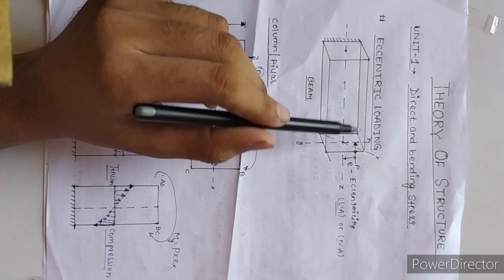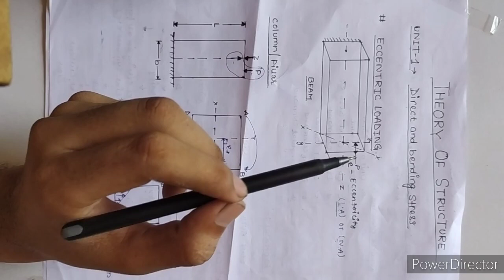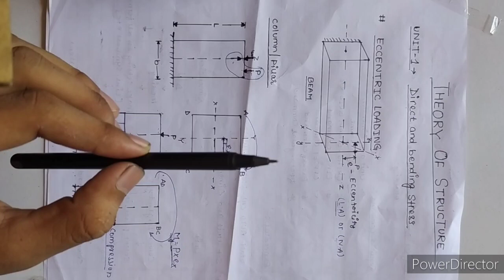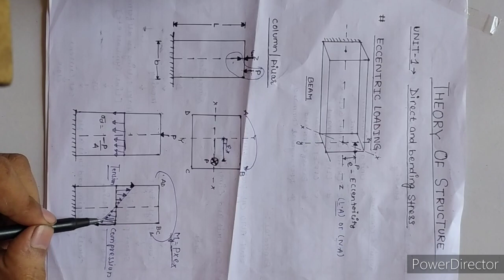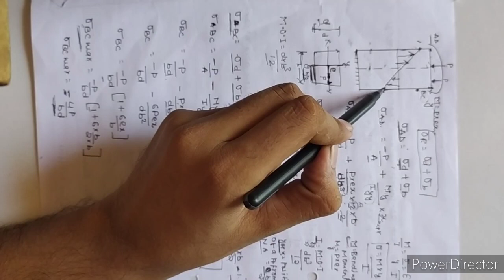# introduction # eccentric loading lecture-1 direct and bending stress by ER.RAJ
UNIT 1

INTRODUCTION

BY E.R RAJ

5TH SEMESSTER

CIVIL BRANCH

IN PLAYLIST ALL VIDEOS OF 5TH SEMESSTER  CIVIL

ER. RAUSHAN RAJ